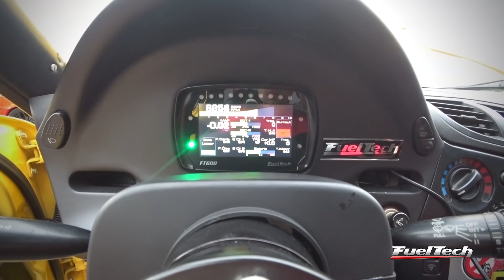Mazda RX-7 do Anderson Dick: Turbo com Motor Rotativo e Injeção FuelTech FT600!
Mazda RX7 motor rotativo (Wankel) de dois rotores Turbo com injeção FuelTech FT600 + ignição capacitiva FTSPARK FuelTech, escapamento completo, 1,2bar de pressão de turbo, 484whp e muita diversão!

STREET MODE ✅ TURBO ✅ FT600 ✅ ROTATIVO ✅